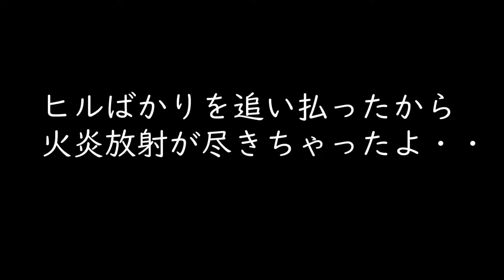MMD艦これ [Crazy nighT] 松輪[セッシが呪われてこんな姿に]/如月？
「皆様素晴らしい作品をありがとうございます！」

モデル
folklore様
あるが様

ステージ
作者不明
NOB様
怪獣若大将P様

モーションとカメラ
みかん様
com*様

MME
そぼろ様
角砂糖様

古城探索20回目・・・今度はある人に出会った。
如月だ。
あれ？如月って数年前に失踪したはずじゃ・・・
ところがいたのだ・・・
しかも体もある・・博士に蘇生されたか・・・
いったいこれは・・・
だが何故セッシの名前を知っているのか・・・
何か過去にあったか？
いや・・まさか弥生が・・・？
あの時の文月と鈴谷がいた時に